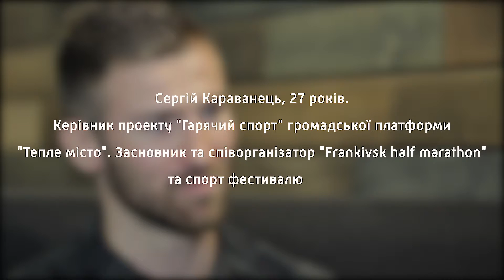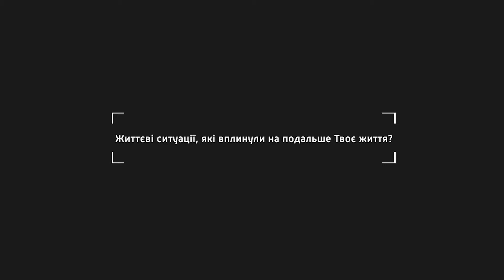ІФ Мотивація. Сергій Караванець